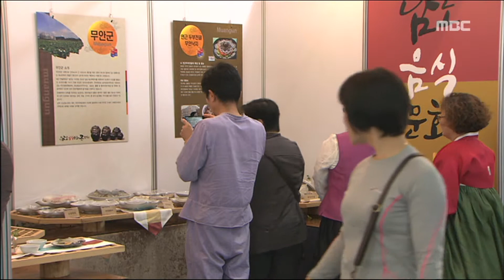HD [광주MBC뉴스] 순천 남도음식문화 큰 잔치 시작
◀ＡＮＣ▶
요즘 가을 축제가 여기저기서 열리고 있는데
순천 낙안읍성에서는
남도의 맛을 뽐내는 음식문화 큰 잔치가

맛의 향연 현장으로 가보시죠.

김종태 기자입니다.

◀ＥＮＤ▶
옛 전통이 살아있는 순천 낙안읍성.

남도음식문화 큰 잔치의 막이 올랐습니다.

순천에서 출품한
오디와 석이버섯을 이용한 먹음직스러운 찜,

고흥군의 싱싱한 수산물로 만든 어묵,

담양의 여러 모양과 색깔이 돗보이는
한과도 눈길을 끌고 있습니다.

전남 지역 22개 시.군의
명품 음식들이 관광객들을 유혹합니다.
           ◀ＩＮＴ▶
특히 올해는 단순한 음식 전시에서 벗어나
그동안 남도 음식을 보존하고
깊은 맛을 널리 알려온 음식 명인 7명의
전시관도 따로 운영하고 있습니다.
           ◀ＩＮＴ▶
축제 현장에서는
각 시.군의 대표 음식 경연이 펼쳐지고
음식을 직접 맛볼 수 있는 시식 코너도 마련돼
관람객들의 입맛을 자극하고 있습니다.

여기에 떡메치기와 고들빼기 김치 담그기 등
관광객들이 직접 음식을 만들고
체험할 수 있는 코너도 새로 만들었습니다
           ◀ＩＮＴ▶
남도의 풍요롭고
지혜로운 음식 문화를 널리 알리기 위한
남도 음식축제는 올해로 벌써 20번째.

(S/U)오는 13일까지 펼쳐지는 이번 축제는
깊어가는 가을의 정취와 함께
남도 고유의 맛과 멋을 느낄 수 있는
색다른 재미를 선사할 것으로 기대됩니다.